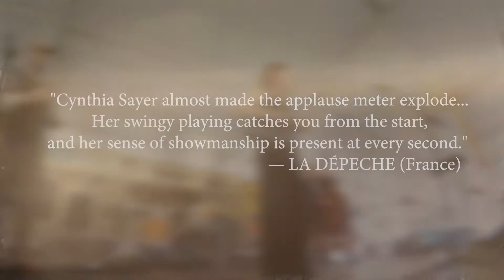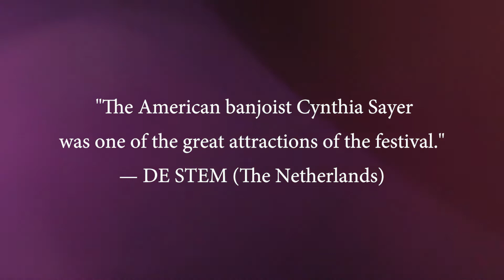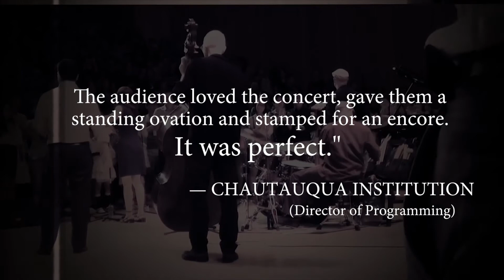Cynthia Sayer Performance Reel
Award-winning instrumentalist/vocalist/bandleader Cynthia Sayer is acclaimed by musicians, critics, and fans alike as one of the top 4-string jazz banjoists in the world today. Praised for her “drive and virtuosity” by the New York Times, Cynthia enchants audiences with her electrifying, swing-based performances and captivating stage presence wherever she appears.